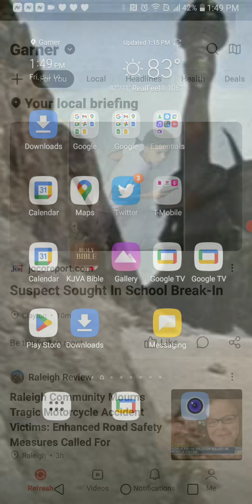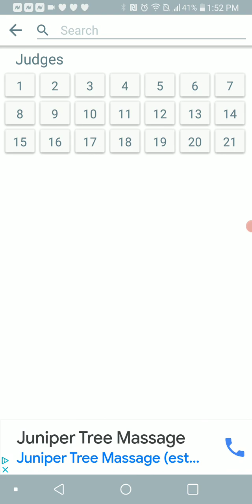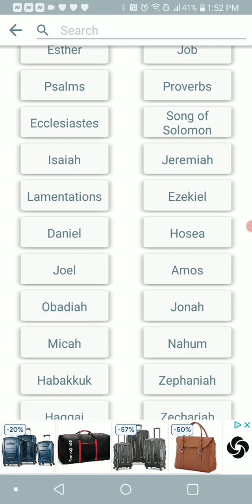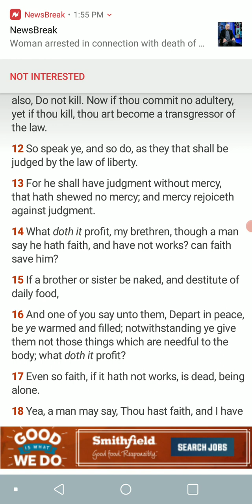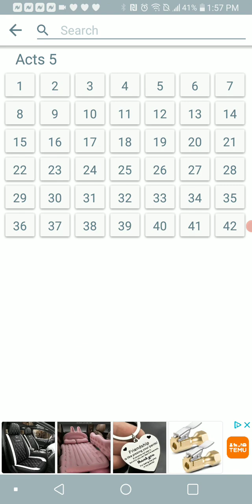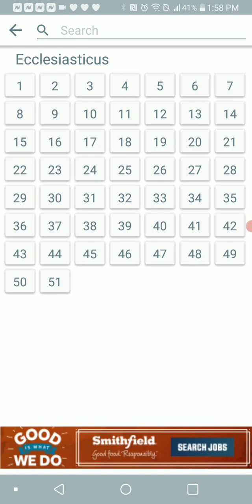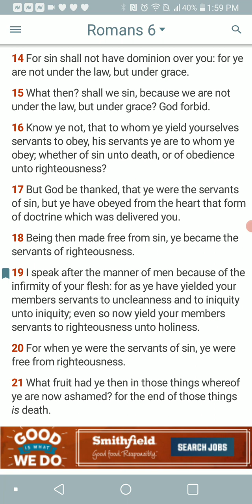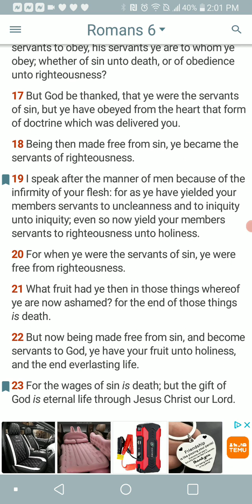Christians Can't Even Explain Sin... lol